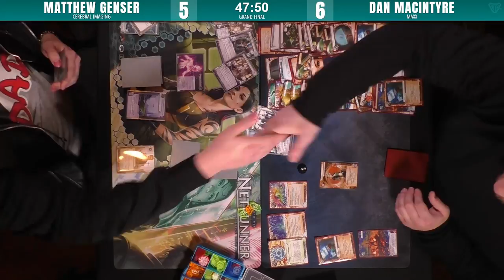Android: Netrunner - 401 Games Store Champs - Grand Final - Feb 24 2018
We have followed Dan's story all through the top cut.  Suffering a loss in the Winner's final, he had to fight his way back up from the ashes to meet Matthew again in the final battle.  Dan starts with MaxX for this game, but he will need to win this game and the next game both in order to claim the title of Store Champion.

Matt just needs to win this one game to secure the title for himself, and he brings with him the boogeyman of the MWL 2.0 era, CI.

Jordan Keir-Sage
Terence Lui
Andrew Medeiros
Shane Ruman
Troy White

Commentary: Dien Tran and Sungho Lee